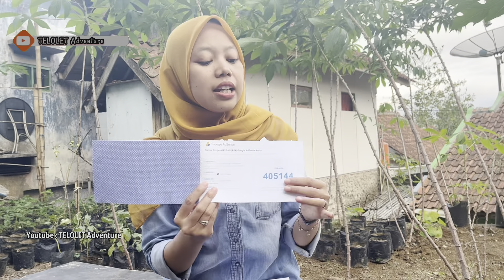Isi di dalam amplop surat Google Adsense Youtube || Unboxing Surat Google Adsense || PIN Adsense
dalam video ini saya membahas apa isi surat google adsense terbaru

cara verifikasi alamat google adsense youtube terbaru cek video ini

Ada apa saja di dalam surat dari google adsense